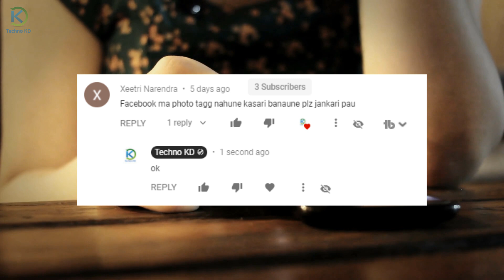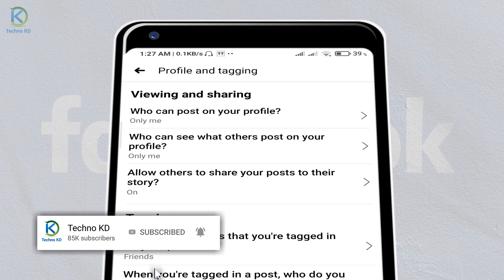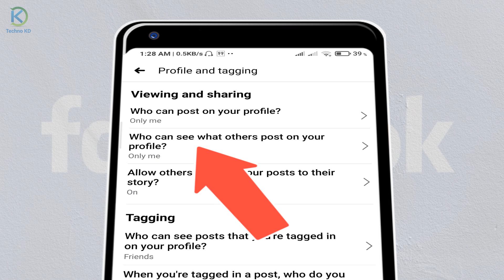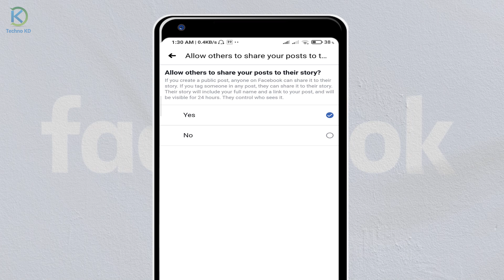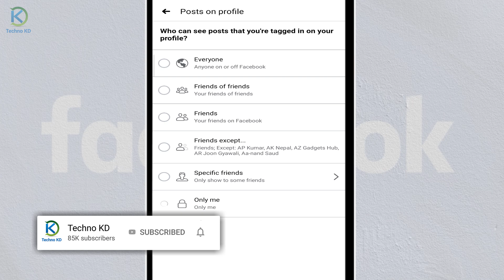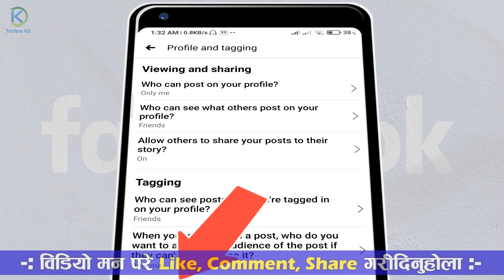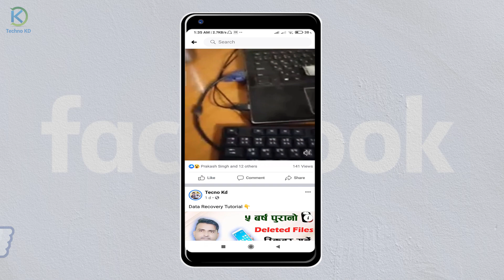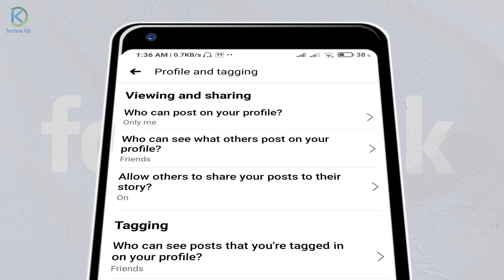फेसबुक प्रयोगकर्ताले जान्ने पर्ने Facebook Profile and tagging | Fb Timeline & Tagging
फेसबुक प्रयोगकर्ताले जान्ने पर्ने Settings | How to stop tagging me on Facebook In Nepali. Yadi tapai haru lai arule facebook ma tag garxa vane ysa video facebook tag banda garne tareka sikayeko xu jan dherai nai kam lagne ch.

About: Techno Kd YouTube channel has been in operation since 2013 and currently has around 1000+ videos. Our content is primarily intended for a Nepali audience who may be unfamiliar with technology. New Video is Posted Every week : )Khursid beg.